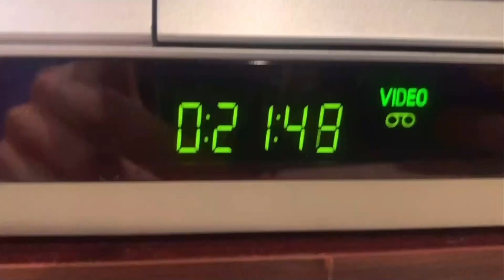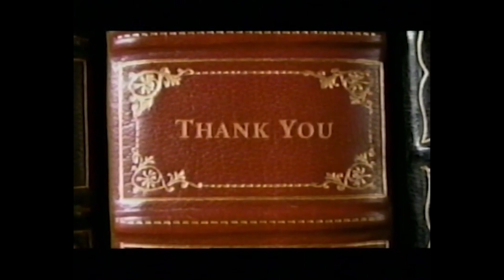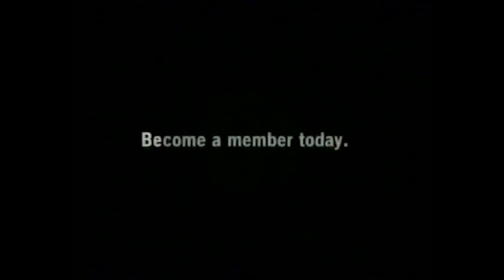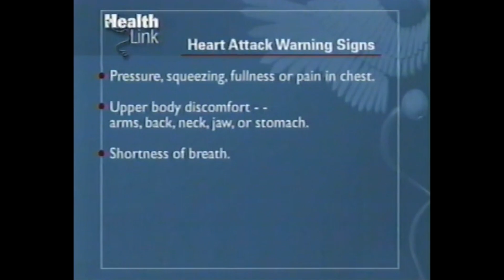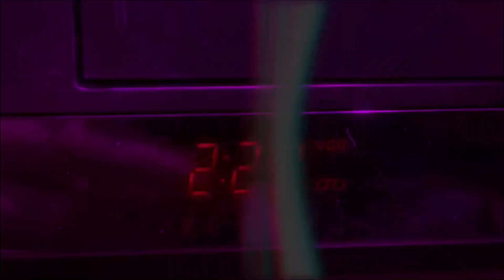WMHT Commercial Breaks (February 13, 2005)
Taken from Masterpiece Theater and Hudson River Journeys, airing on PBS member station WMHT (channel 17) in Schenectady, NY (serving the Albany area). WMHT produced the latter program.

Benita Zahn appears in two Health Link promos for the station. Her show would air each Tuesday and would involve her interviewing people from around the area that specialized in health. She was also WNYT's health reporter, of course. Hard to believe the end of the month will be a whole year since she left!